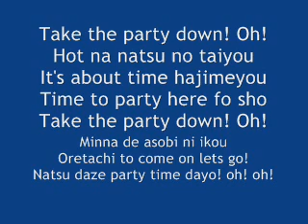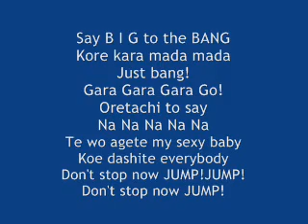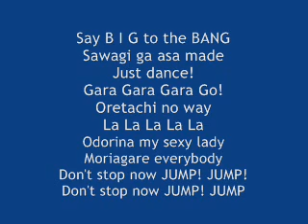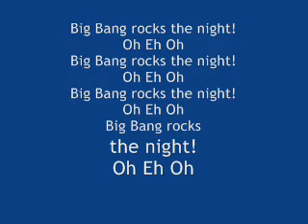Gara Gara Go-Big Bang Lyrics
Join my clan in Clash of Clans as H2D, clan tag